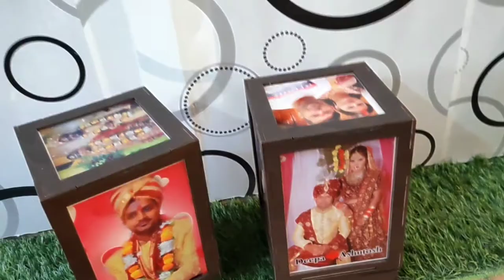Personalized Table Lamp | Dream Impression | Photo Printed Table Lamp | Personalised Gifts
Personalised Table Lamp with your photo print.
Customised Table Lamp or Personalised Table Lamp is a unique gift for someone special. Send gift of this Personalised Table Lamp  to special one and surprise him/her.
Dream Impression provides all type of corporates and personalised gifts for every occasion.

-- We deal in Retail and Wholesale or Bulk both so price is flexible according to quantity.
-- All Reseller can ask catalogue for more products details and price.
-- All Products are printable according to customers choice.
-- We provide all over India delivery.